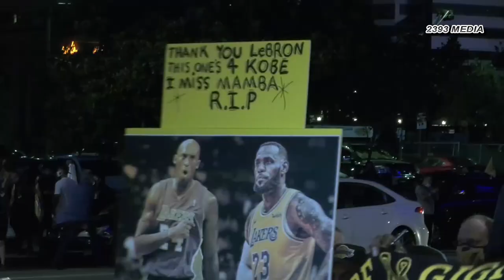Lakers Win Finals Fans Celebration Turns Chaotic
Lakers win finals. Fans celebration turns violent.